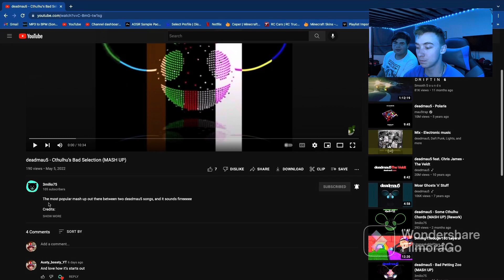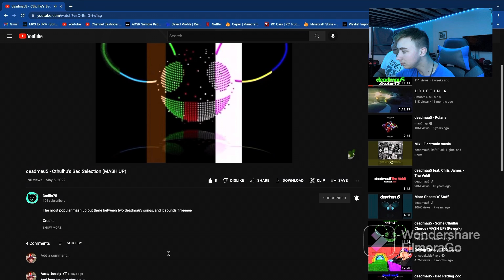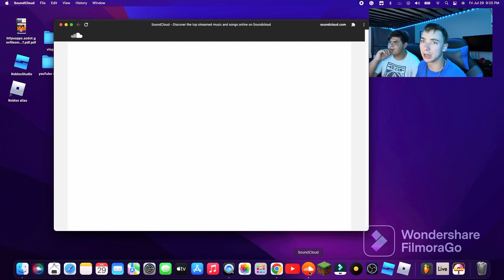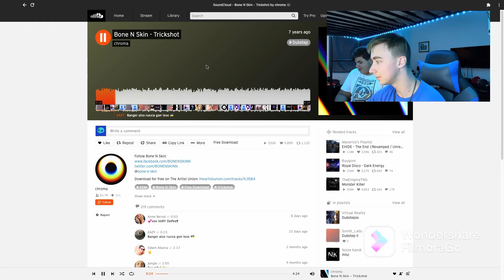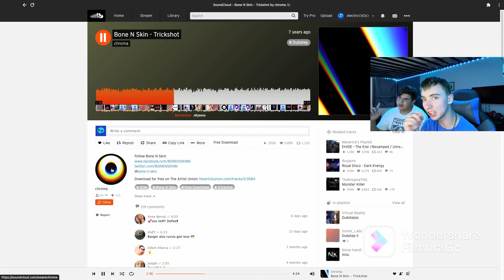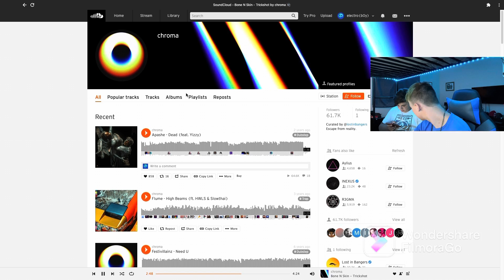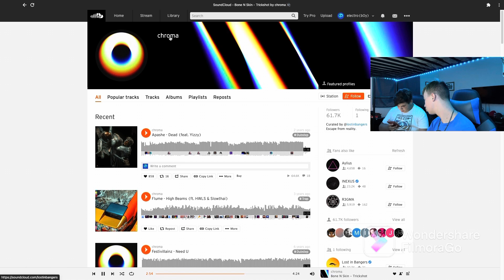Friday Music reaction￼ video ￼